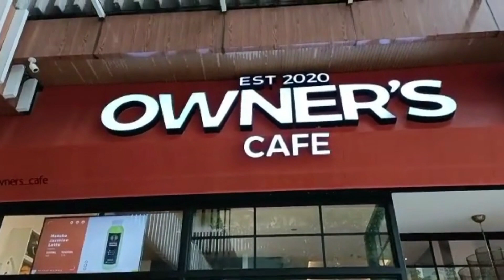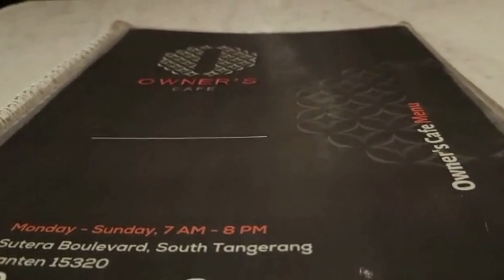Cafe atau toko Lego ? di Owners Cafe I Alam Sutera